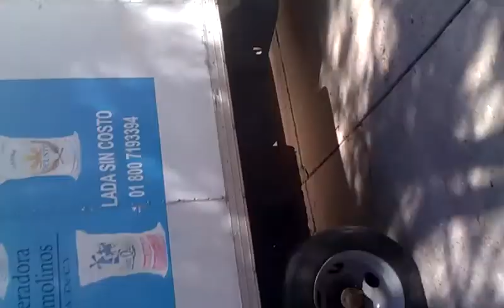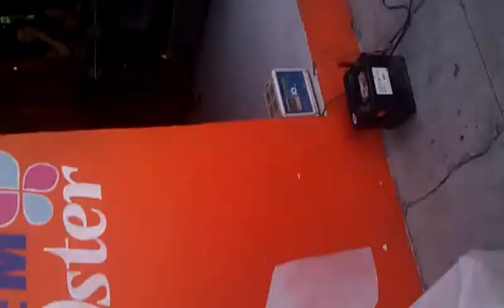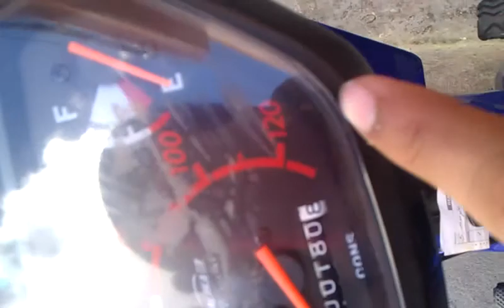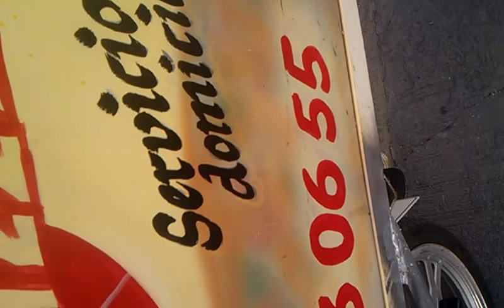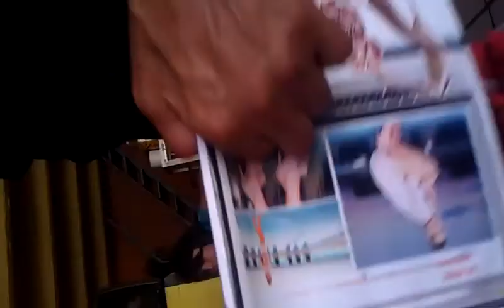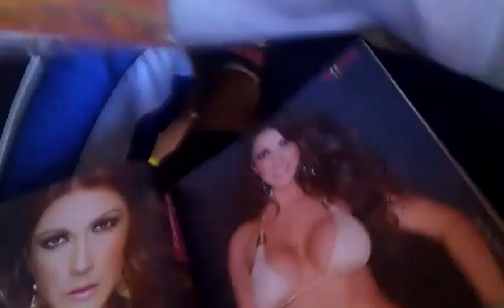adventures in ocampo pt2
lol i hit my self wahhhhhhhh, choco jumps! pizza